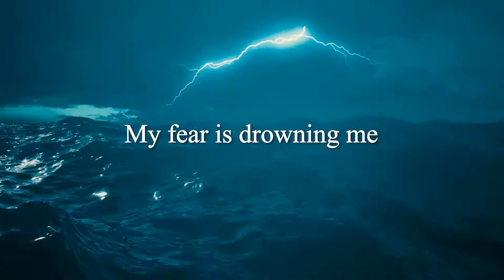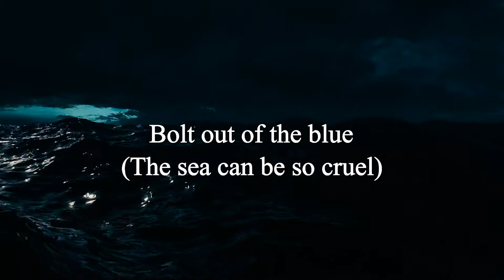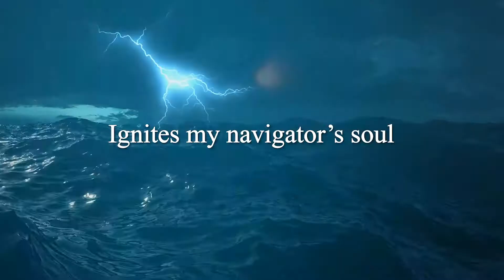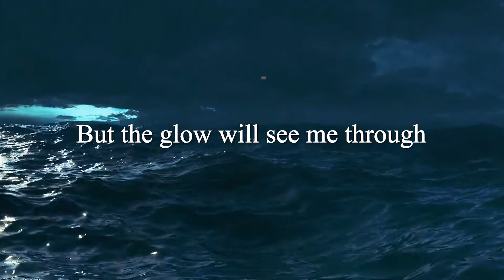【Original】[Phare] feat. Eleanor Forte